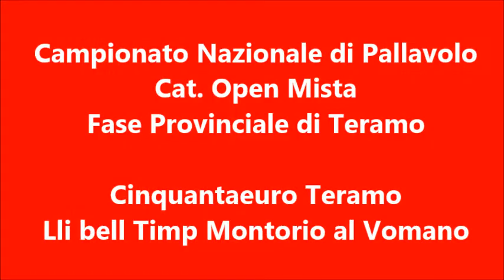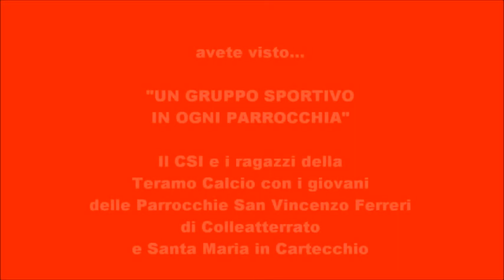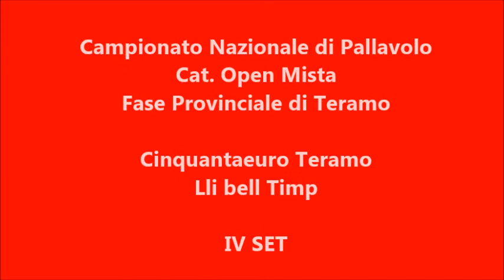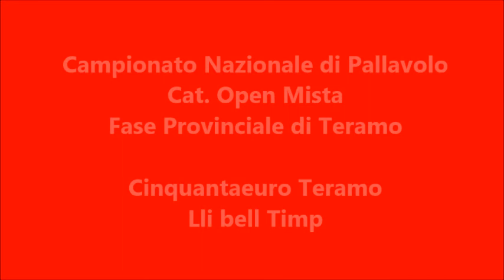PVMOpen_Cinquantaeuro-LliBellTimp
Campionato di Pallavolo CSI Cat. Open Misto - Fase Provinciale di Teramo